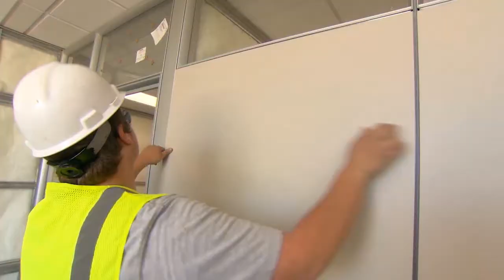A Tale of Two Construction Methods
This video tell the story of 2 different construction methods. One conventional vs another disruptive model which is changing the industry.